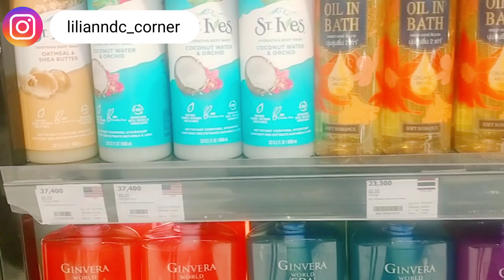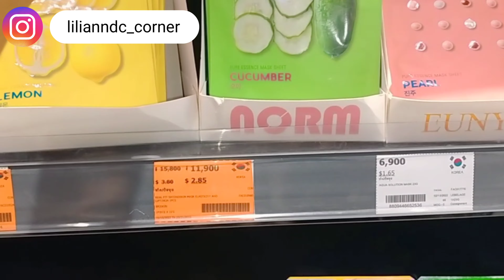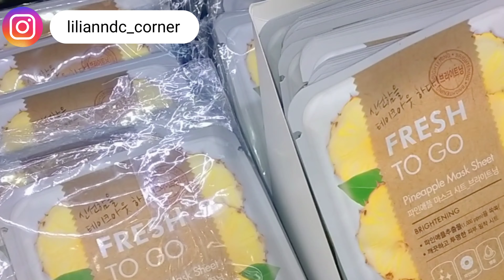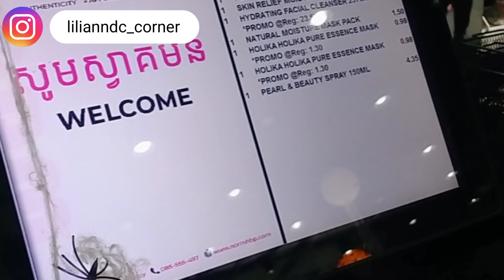familyvlog: euro park Phnom Penh +cooking Nigerian soup + skin care product shopping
music 🎶...

welcome back to yummy yummy mummy vlog, is Lilian and thank you for stopping by.
in this video I would be sharing with you a day in my life as stay at home mom.
we visited the euro park and riverside Phnom Penh in Cambodia.
cooked some Nigeria food and did some skin care products shopping.

please don't forget to super thanks this video

keywords 🌿🌿🌿🌿🌿🌿🌿🌿🌿🌿🌿🌿🌿
a day in my life,day in my life,birthday vlog,birthday celebration,day in my life